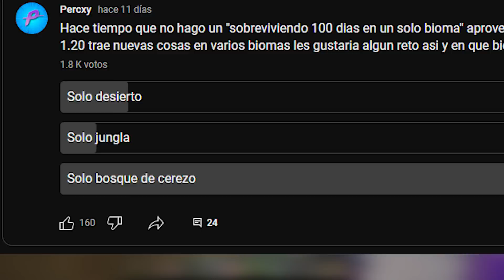✅ Sobreviví en un mundo de SOLO CEREZOS en Minecraft HARDCORE!!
Conseguimos ítems que no existen de manera natural en este mundo solo de cerezo, sobrevivir sin refugio y conseguir tradeos es el reto !!

Tambien tengo mundos mas relajados por aca :3

Mis otras redes por aca